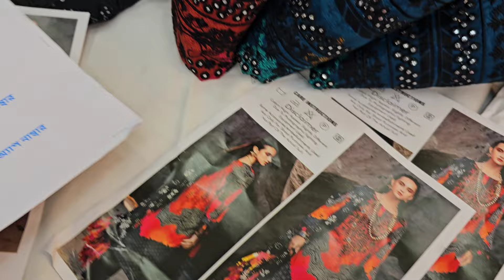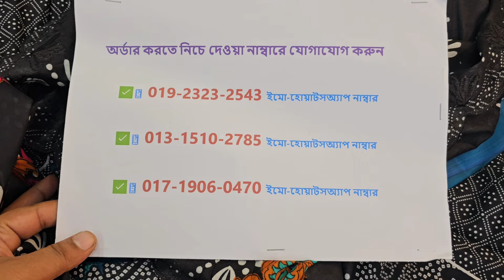স্পেশাল ক্যাটালগের প্রিমিয়াম পার্টি এটেন্ড থ্রি পিস কিনুন পাইকারি দামে🎉 new design Catalouge dress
শপ এড্রেসঃ
🏠১ নাম্বার আউটলেট এড্রেসঃ
➡️ফয়সাল টেক্সটাইল